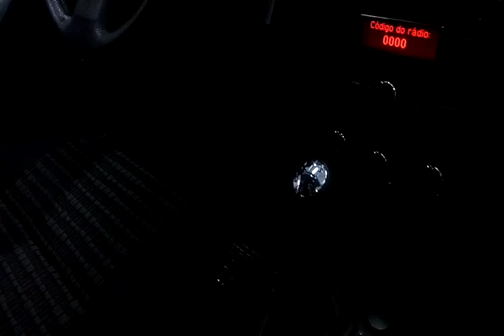116259 - RENAULT / SANDERO EXP 10 16V 13/13